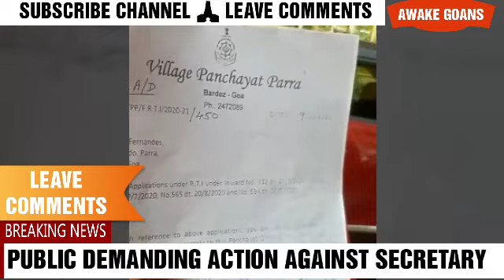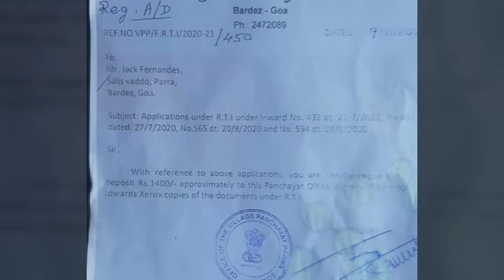SHOCKING! BARDEZ PARRA PANCHAYAT SECRETARY SLAPPED RTI ACTIVIST ! RTI ACTIVIST ARE NOT SAFE IN GOA?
👆*Shocking*!!* SECRETARY OF PARRA PANCHAYAT Mr.RAGHUVIR BAGKAR* who is also holding charge of another two panchayats in Calangute constituency viz ( Calangute panchayat and Arpora-Nagoa panchayat ) raises his hand on an *RTI activist* in the panchayat premises and is seen acting like a goon.It is shameful that the government has given him charge of three panchayats in Calangute constituency.The director of panchayat and panchayat Minister and CM needs to immediately take action against this erring secretary who is failing in his duty as a PIO( public information officer ) by denying the activist,the information sought and trying to intimidate him.The same secretary was earlier sarpanch of Moira panchayat before he became a government servant and was booked in the year 2009 for assaulting a parra citizen.Such goons should not be given place to work as government servants. It is surprising that the government has given him charge of *three plum panchayats along the coastal belt.* These videos should be shared widely till it reaches the CM,Chief secretary and Panchayat Minister.